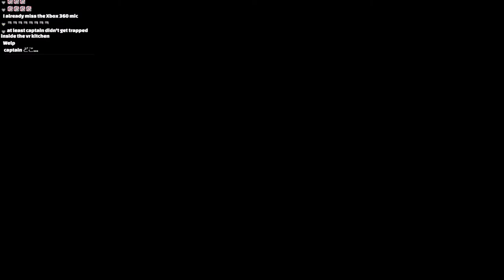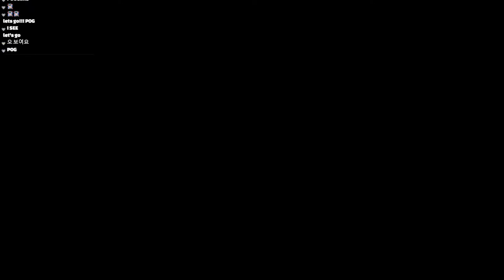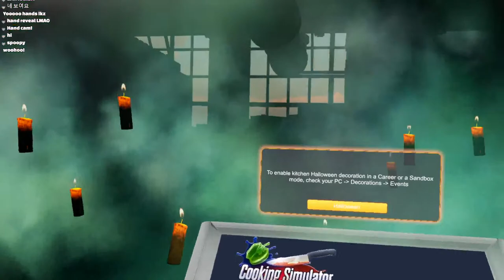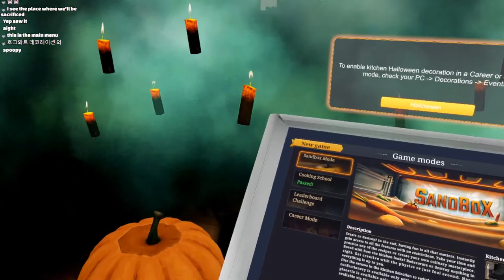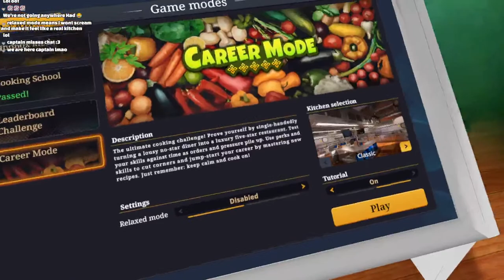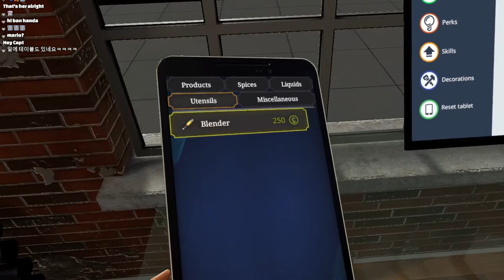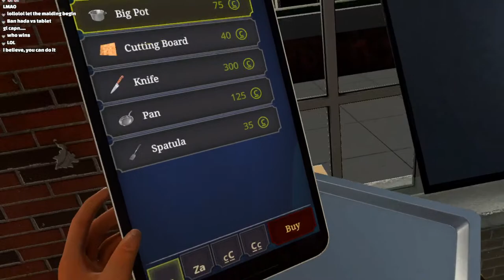today, i will teach you how to burn down a kitchen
🏴‍☠️ Ban Hada

༶•┈┈⛧┈*:ꔫ:*┈⛧┈┈•༶

⭐ 방송규칙
1) 이 방송을 보고 있는 모두를 존중해주세요
2) 알아서 선 지켜주세요
3) 스트리머 혹은 다른 사람들을 불편하게 할 어떤 부정적인 의견, 스팸, 욕설은 X
4) 채팅에서 서로 태그를 하며 개인적인 대화는 X
5) 타 스트리머, 버튜버 언급 X (제가 먼저 언급하지 않는 이상 꺼내지 말아주세요)

1) Please respect everyone in the chat
2) If it's a "should I say it?" situation, then best probably not
3) Do not spam, swear, or post any negative comments that will make myself or others uncomfortable
4) Do not have personal conversations by tagging each other in chat
5) Do not bring up other vtubers/streamers unless I have mentioned them first

1) この放送を見ている皆さんを尊重してください！
2) ストリーマーまたは他の人に迷惑をかける否定的な意見、スパム、悪口 X
3) コメントでお互いにタグを取りながら、個人的な会話 X (私だけ見て）
4) 他のストリマー、バーチューバー言及 X (私が先に言及しない限り出さないでください)

༶•┈┈⛧┈*:ꔫ:*┈⛧┈┈•༶

🌈 KR 5 Sisters 🕒
💗🌕 Seffyna

༶•┈┈⛧┈*:ꔫ:*┈⛧┈┈•༶

༶•┈┈⛧┈*:ꔫ:*┈⛧┈┈•༶

◐ CREDITS
ღ Intro: @rockoon_cross

◐ NOTES
pls do not try this at home